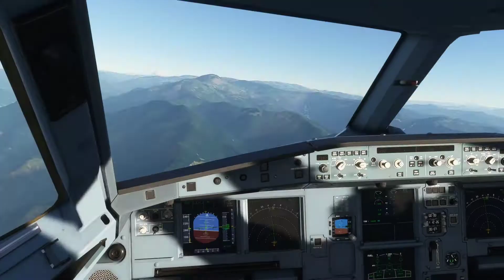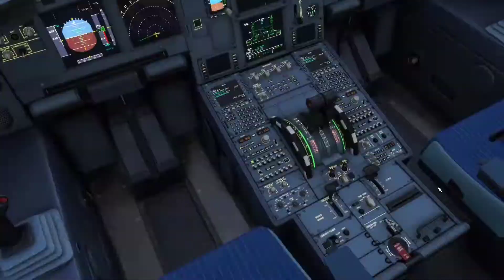Flight To Paro Timelapse Full Flight Microsoft Flight Simulator 2020 New Update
Follow for more time lapse full flights in microsoft flight simulator 2020.
Be it tours,full flights,challenges we got it all.